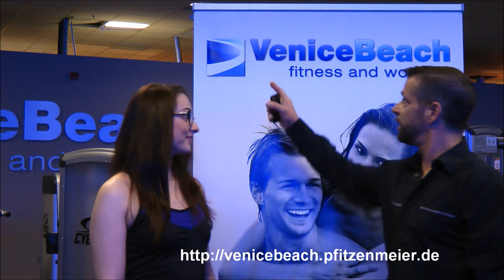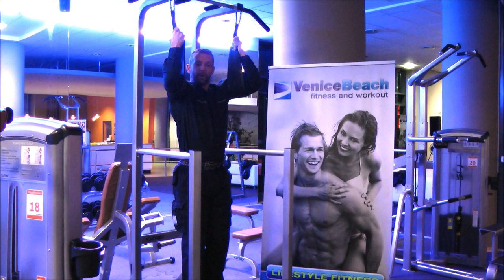Beinheben mit Schlaufen